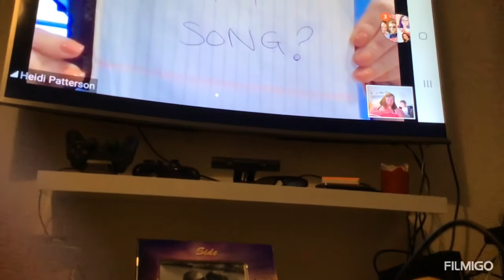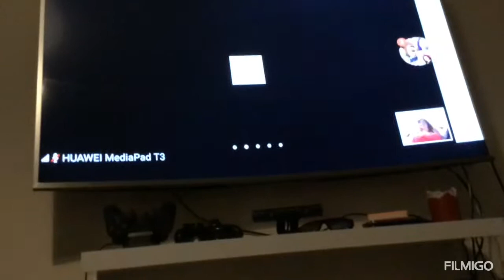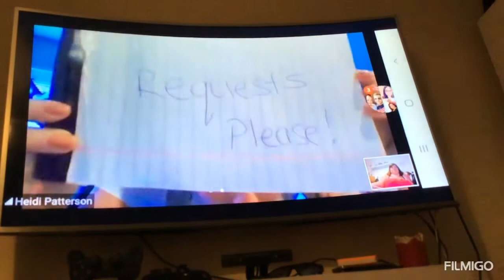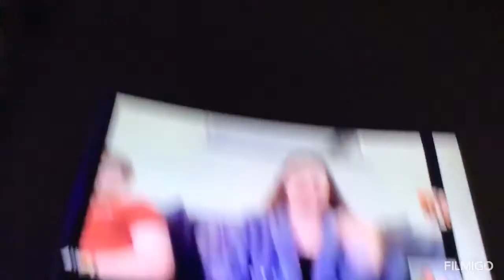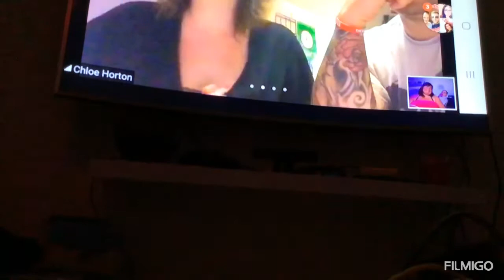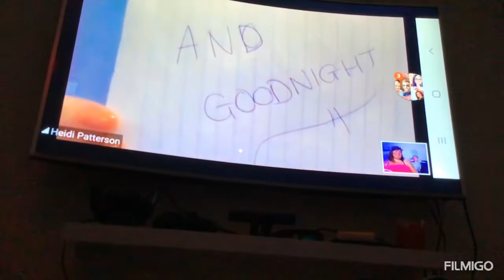Another quarantine bingo with My Oatway family were part two